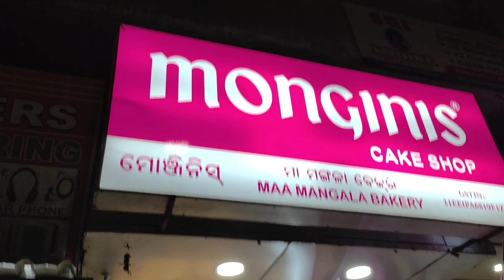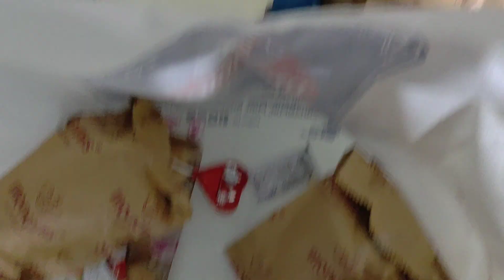Anushka 's New shoes 👟# Daily Vlog